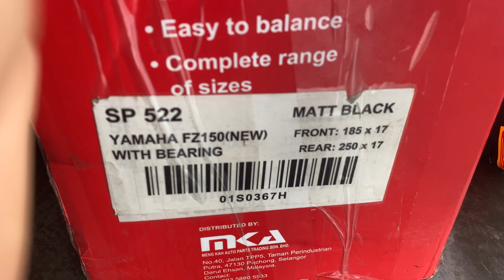EP14 FZ150i Vixion Track Bike : Racing Boy SP522